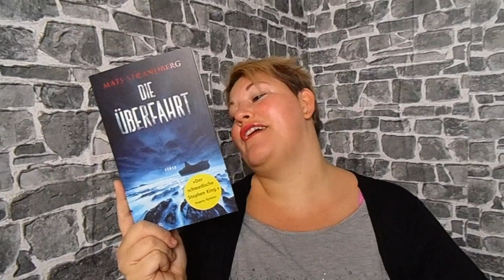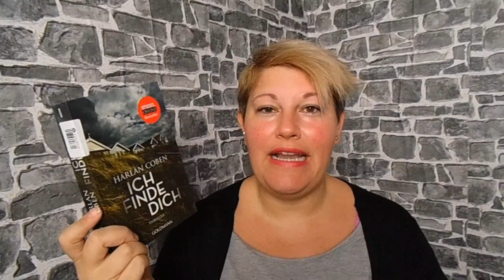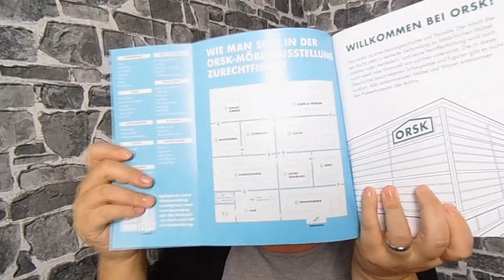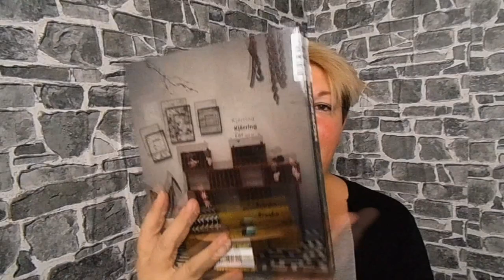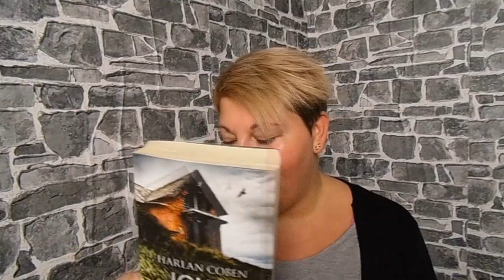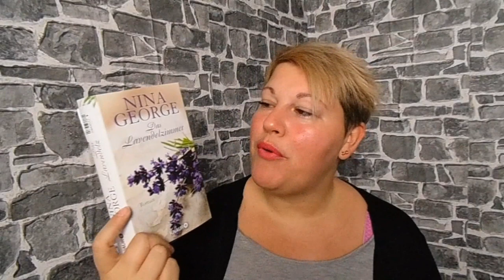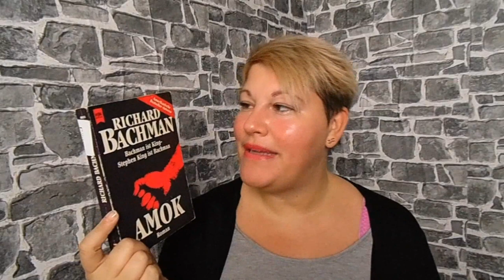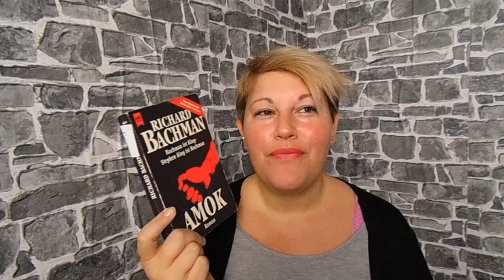Erstes Rebuy Unpacking in 2018 | LadyoftheBooks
Zusammen mit lieben Menschen habe ich eine kleine Rebuy-Bestellung gemacht und freue mich nun sehr, euch die Bücher zu zeigen und sie bald zu lesen.